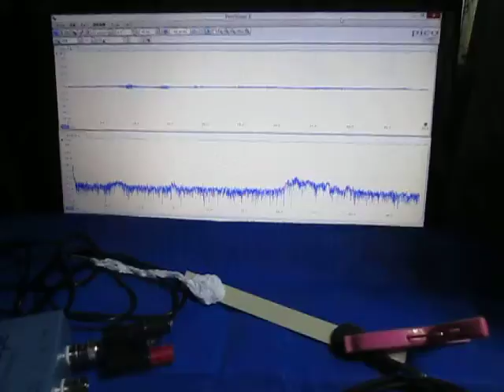超音波プローブの超音波発振制御による非線形伝搬制御技術